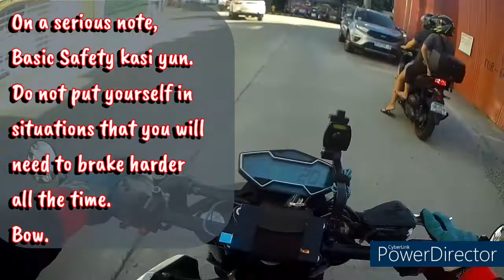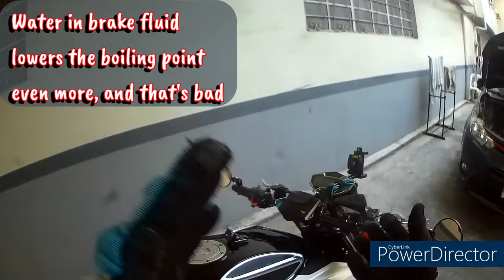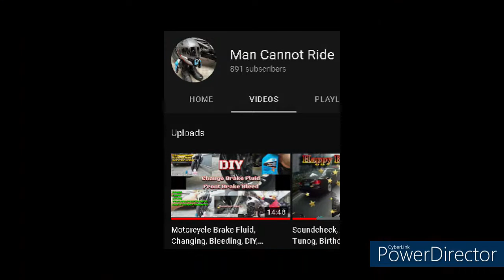Brake Fluid, DOT 3 vs DOT 4, Brake Fade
I am on TikTok as OTEP.